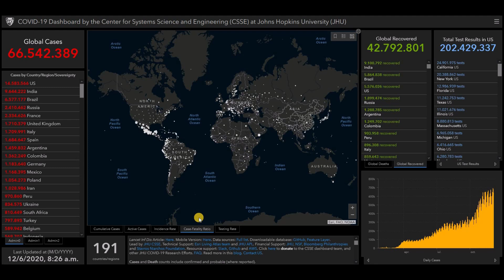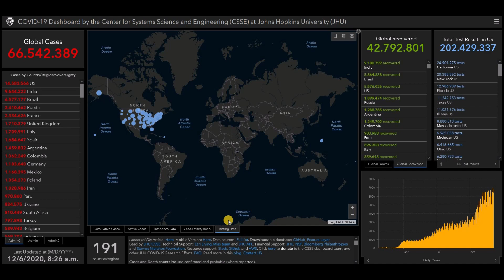Coronavirus 2019-nCoV status update December 6, 2020 worldwide, live map COVID-19